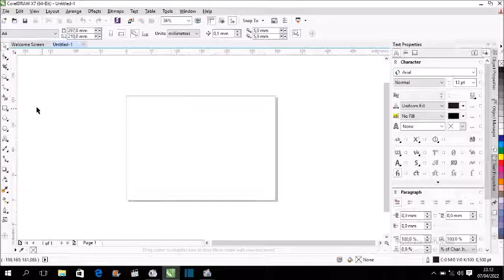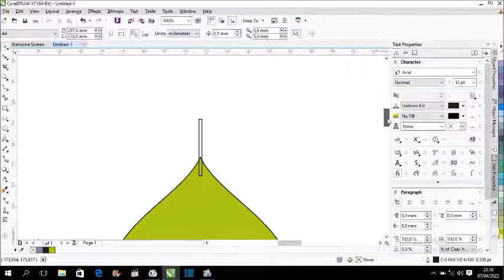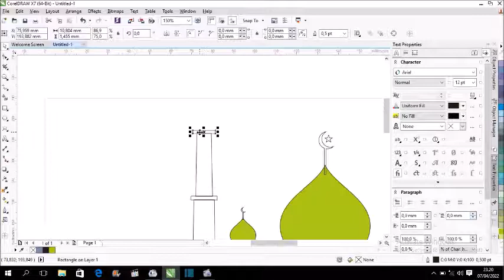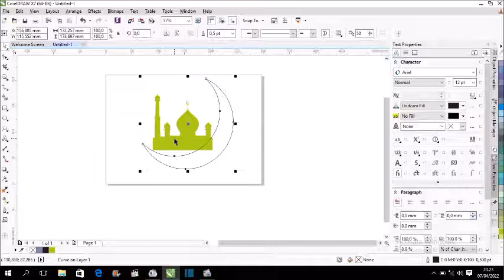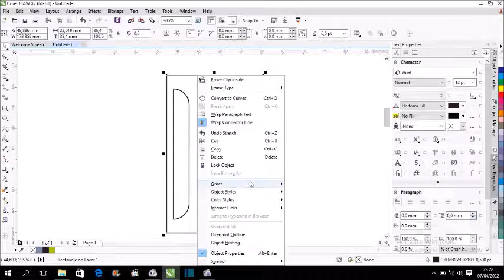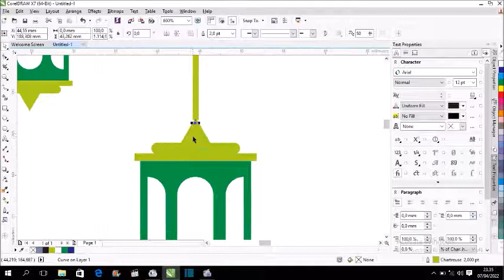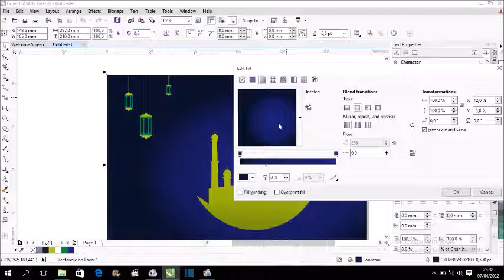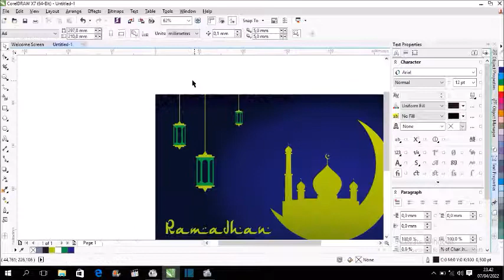Tutorial Membuat Gambar Vektor Masjid dan Lentera dengan Coreldraw X7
vidio yang berisi tentang langkah langkah membuat gambar vektor masjid,lentera dan background ramadhan